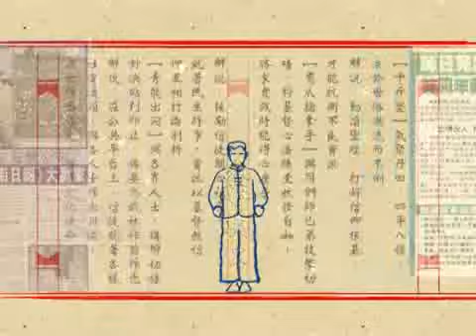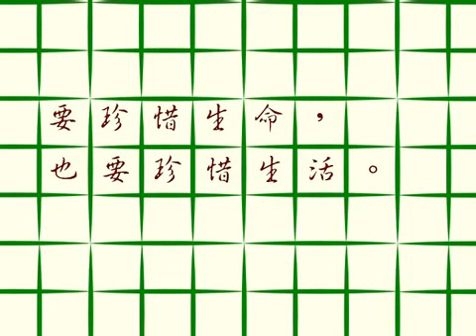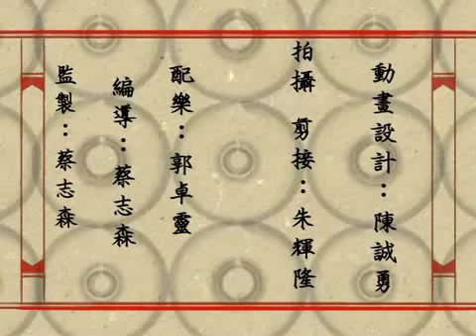時事木人巷--傳媒直播是兩刃劍